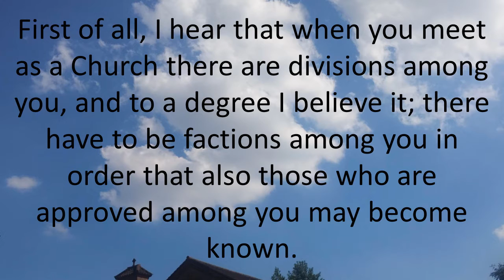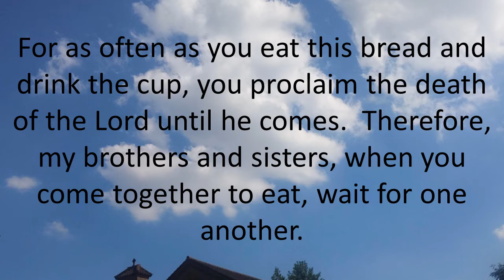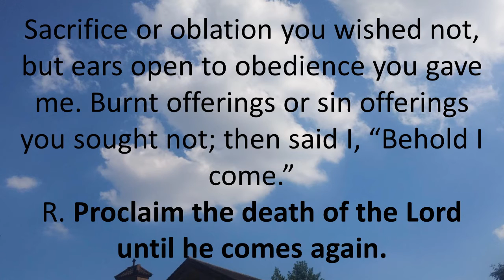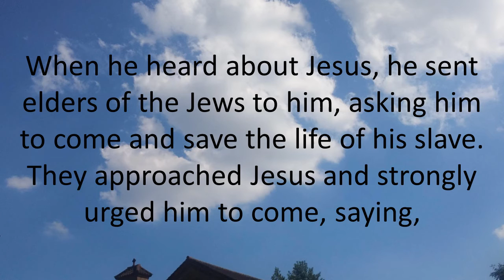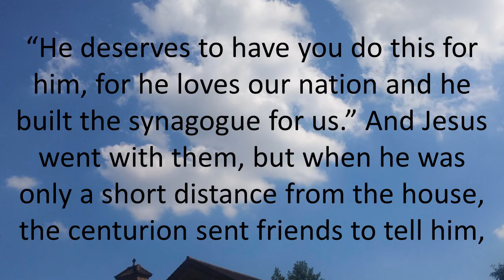Daily Bible Reading 12 September 2016 of Catholic Mass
Monday of the Twenty-fourth Week in Ordinary Time
Lectionary: 443
Reading 1 1 COR 11:17-26, 33

Brothers and sisters:
In giving this instruction, I do not praise the fact
that your meetings are doing more harm than good.
First of all, I hear that when you meet as a Church
there are divisions among you,
and to a degree I believe it;
there have to be factions among you
in order that also those who are approved among you
may become known.
When you meet in one place, then,
it is not to eat the Lord’s supper,
for in eating, each one goes ahead with his own supper,
and one goes hungry while another gets drunk.
Do you not have houses in which you can eat and drink?
Or do you show contempt for the Church of God
and make those who have nothing feel ashamed?
What can I say to you? Shall I praise you?
In this matter I do not praise you.

For I received from the Lord what I also handed on to you,
that the Lord Jesus, on the night he was handed over,
took bread and, after he had given thanks,
broke it and said, “This is my Body that is for you.
Do this in remembrance of me.”
In the same way also the cup, after supper, saying,
“This cup is the new covenant in my Blood.
Do this, as often as you drink it, in remembrance of me.”
For as often as you eat this bread and drink the cup,
you proclaim the death of the Lord until he comes.

Therefore, my brothers and sisters,
when you come together to eat, wait for one another.
Responsorial Psalm PS 40:7-8A, 8B-9, 10, 17

R. (1 Cor 11:26b) Proclaim the death of the Lord until he comes again.
Sacrifice or oblation you wished not,
but ears open to obedience you gave me.
Burnt offerings or sin offerings you sought not;
then said I, “Behold I come.”
R. Proclaim the death of the Lord until he comes again.
“In the written scroll it is prescribed for me,
To do your will, O my God, is my delight,
I announced your justice in the vast assembly;
I did not restrain my lips, as you, O LORD, know.
May all who seek you
exult and be glad in you
And may those who love your salvation
say ever, “The LORD be glorified.”
Alleluia JN 3:16

When Jesus had finished all his words to the people,
he entered Capernaum.
A centurion there had a slave who was ill and about to die,
and he was valuable to him.
When he heard about Jesus, he sent elders of the Jews to him,
asking him to come and save the life of his slave.
They approached Jesus and strongly urged him to come, saying,
“He deserves to have you do this for him,
for he loves our nation and he built the synagogue for us.”
And Jesus went with them,
but when he was only a short distance from the house,
the centurion sent friends to tell him,
“Lord, do not trouble yourself,
for I am not worthy to have you enter under my roof.
Therefore, I did not consider myself worthy to come to you;
but say the word and let my servant be healed.
For I too am a person subject to authority,
with soldiers subject to me.
And I say to one, ‘Go,’ and he goes;
and to another, ‘Come here,’ and he comes;
and to my slave, ‘Do this,’ and he does it.”
When Jesus heard this he was amazed at him
and, turning, said to the crowd following him,
“I tell you, not even in Israel have I found such faith.”
When the messengers returned to the house,
they found the slave in good health.